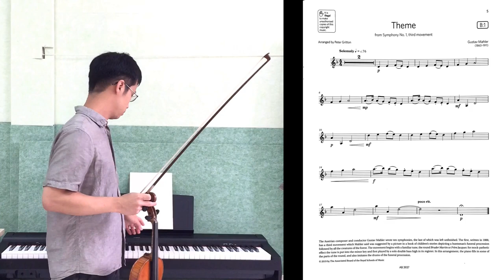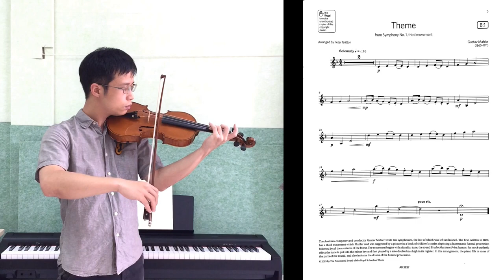Theme from Mahler 1【Grade 2 B1 Violin】小提琴二級 B1,ABRSM (2020-2023) slow practice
Theme from Symphony No. 1, third movement
by Gustav Mahler
ABRSM Violin Grade 2  B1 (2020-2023)